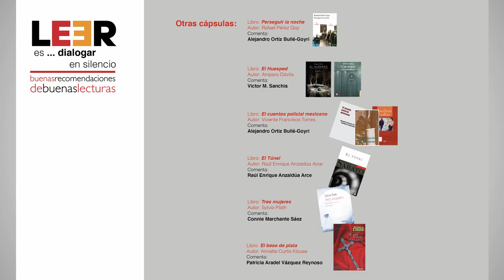LEER es... dialogar en silencio. Buenas recomendaciones de buenas lecturas. (7)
🎥Te presentamos el séptimo video de la serie: "LEER es... dialogar en silencio. Buenas recomendaciones de buenas lecturas."

📕El hombre en busca de sentido. Autora: Viktor Frankl

🗣 Comentada por: Liliana Escobedo López. Universidad Insurgentes, México.